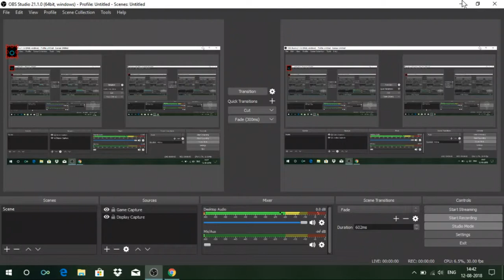Pokemon Planet - Glitch Hoenn